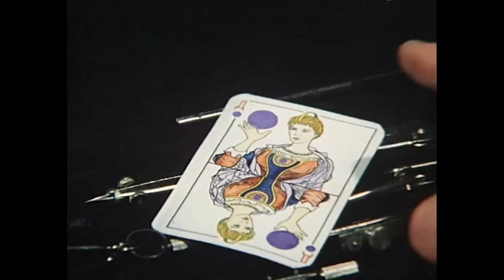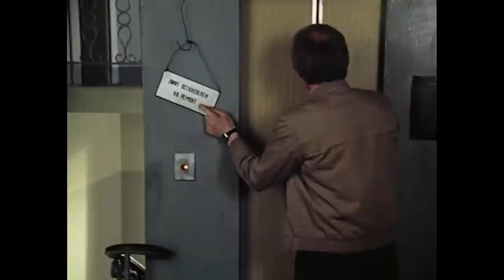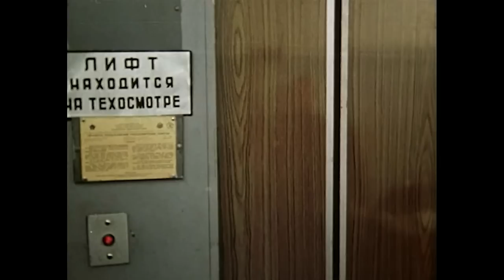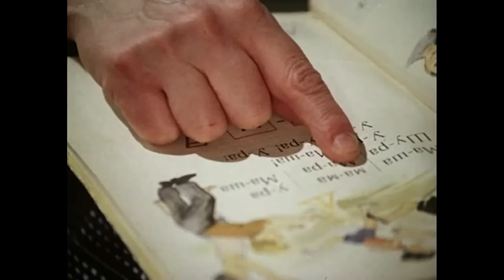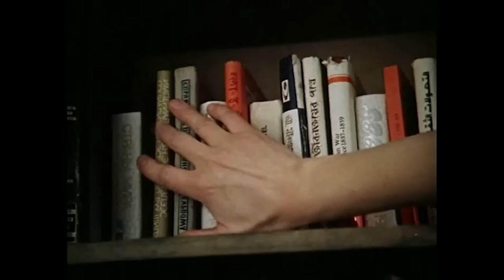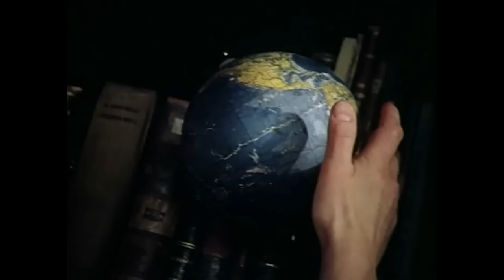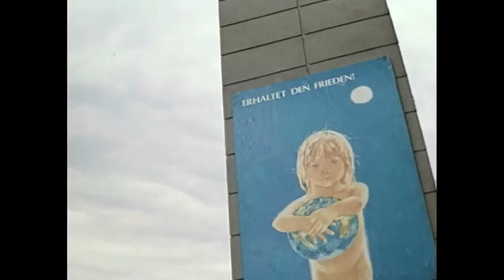Инопланетянка (1984)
Однажды к мечтательному изобретателю Игорю Петровичу Блинкову приходит женщина его мечты – таинственная незнакомка, портреты которой он столько раз рисовал на бумаге. Холодная красавица оказывается гостьей с другой планеты. В её мире, находящемся за 113 световых лет от Земли, нет места для человеческих переживаний и эмоций. Блинков делает всё возможное, чтобы научить любимую чувствовать. Но что делать, если между вами буквально лежит космос?

Режиссёр: Яков Сегель
Сценарист: Иосиф Ольшанский
Сценарист: Яков Сегель
Художник: Анатолий Кочуров
Звукорежиссёр: Глеб Кравецкий
Композитор: Давид Тухманов
Актеры: Манефа Соболевская, Михаил Бочаров, Наталья Казначеева, Виктор Шульгин, Василий Кравцов, Зоя Василькова, Галина Левченко, Лилиана Алёшникова, Андрей Юренев, Ольга Маркина, Вадим Курков, Лилия Захарова, Иван Турченков, Надежда Самсонова, Владимир Носик, Марина Устименко, Валерий Войтюк, Владимир Пицек, Пётр Полев, Людмила Шагалова, Елена Тонунц, Ольга Куликова, Раиса Ермохина, Геннадий Калинин, Лариса Тарасова, Анатолий Яковлев, Наталья Мартинсон, Алла Татарикова-Карпенко, Александр Аверков, Елена Антоненко, Раиса Сазонова, Галина Самойлова
Страна: СССР
Производство: К/ст им.Горького
Жанр: комедия, фантастика
Год: 1984